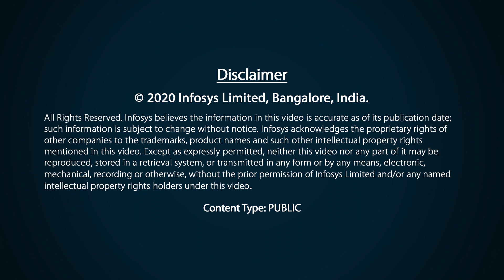Unbiased algorithms look like a distinct possibility in the near future– Sunita Sarawagi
Prof. Sunita Sarawagi talks about existing biases in machine learning and more in this exclusive interview. Prof. Sarawagi was honored with the Infosys Prize 2019 in Engineering & Computer Science for her research in databases, data mining, machine learning and natural language processing, and for important applications of these research techniques.